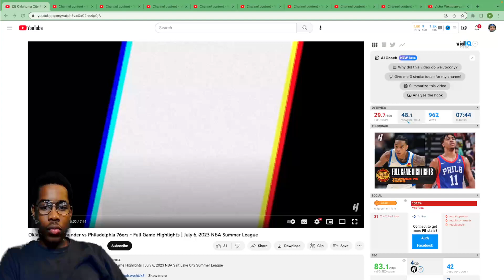Oklahoma City Thunder vs Philadelphia 76ers - Full Game Highlights | July 6, 2023 NBA Summer League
Emmanuel Reacts to 'Oklahoma City Thunder vs Philadelphia 76ers - Full Game Highlights | July 6, 2023 NBA Summer League'